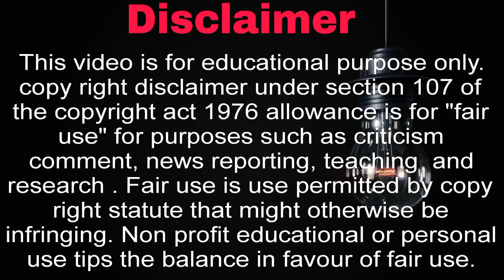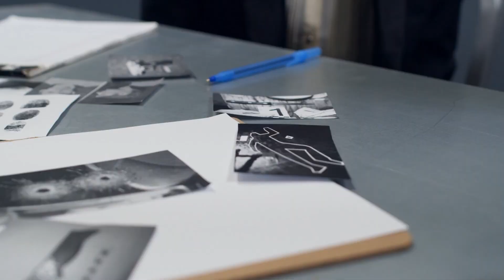दुनिया के 5 अजीब रहस्य | 5 strange secrets of the world